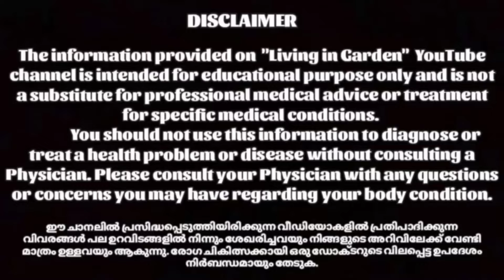മഴയത്ത് നല്ല ചൂട് പാൽച്ചോളാം പുഴുങ്ങിയത് 😋/Benifits of boiled sweet corn